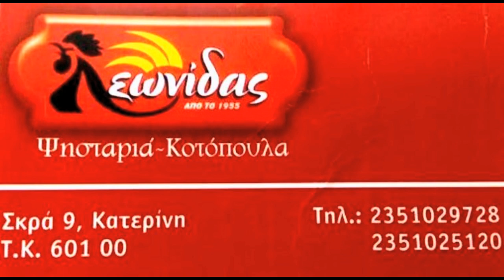25η Μαρτίου - Αιγινιακός 3-2 Τα γκολ της αναμέτρησης